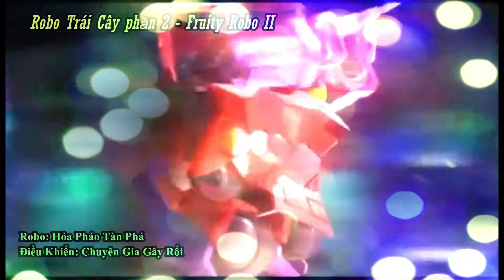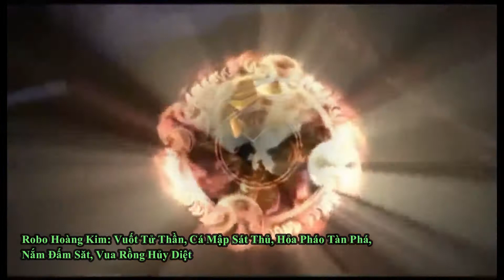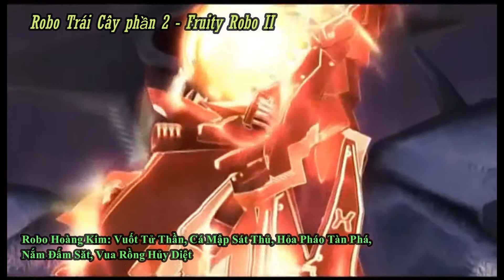Các Robo trong Robo Trái Cây phần 2 | Fruity Robo II - phần 2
Robo Trái Cây (tiếng Anh: Fruity Robo, Hán Việt: Quả Bảo Đặc Công) là một bộ phim hoạt hình của Trung Quốc do Công ty Truyền thông Văn hoá BlueArc Quảng Châu sản xuất.

Các bạn sau khi xem xong video của mình hãy tặng mình một Like và một  Đăng ký nha và nhớ ấn vào nút chuông để nhận được thông báo từ kênh của mình nha.